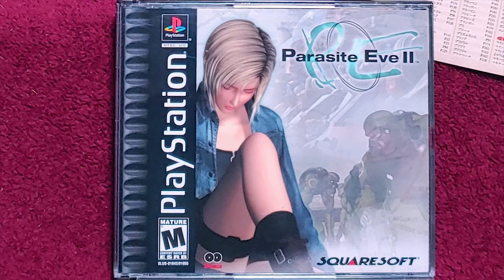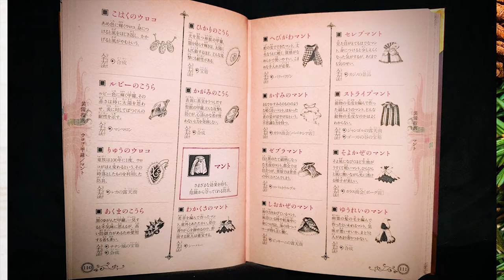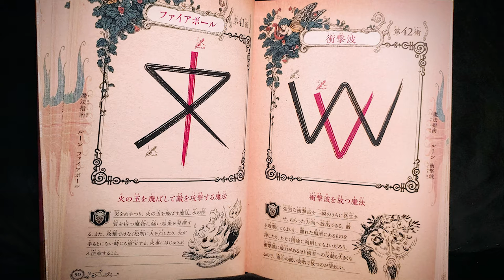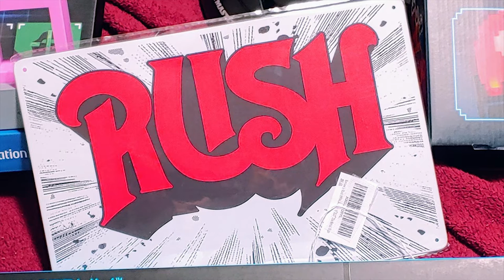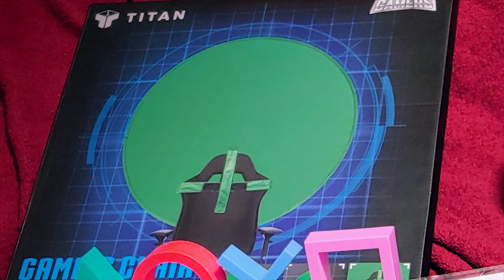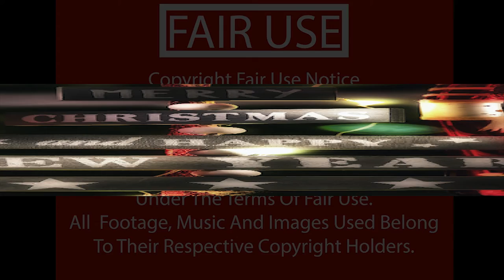Kids Christmas Tradition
Do you remember when you would see your friends right after opening the presents? The excitement of sharing what you got and playing with friends for the rest of the day. I miss that. Being an adult has put a strain on time for things like that, but with the help of YouTube and all of you, we can bring that excitement back. So, What did you get?